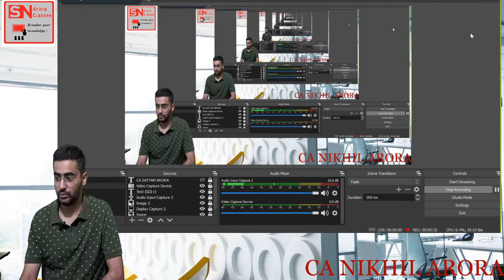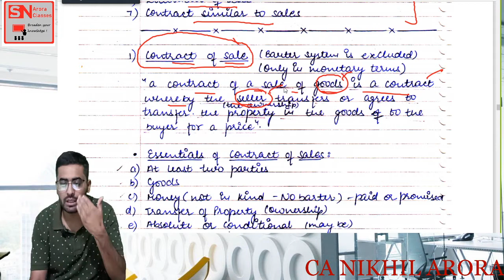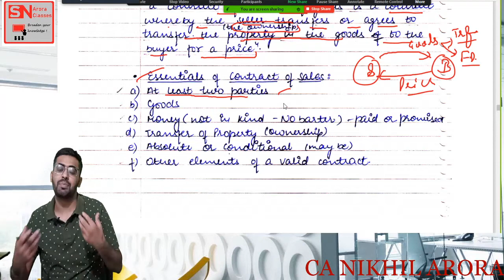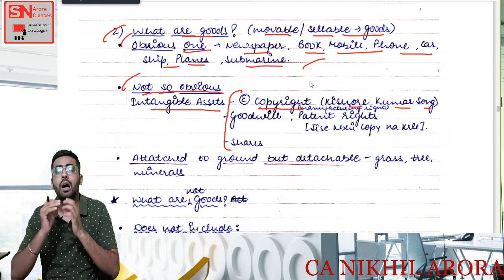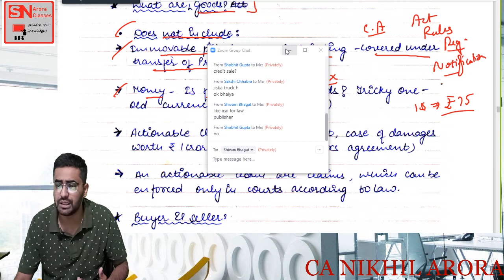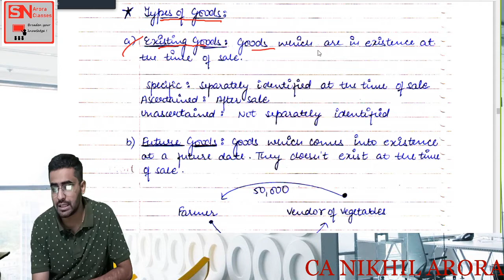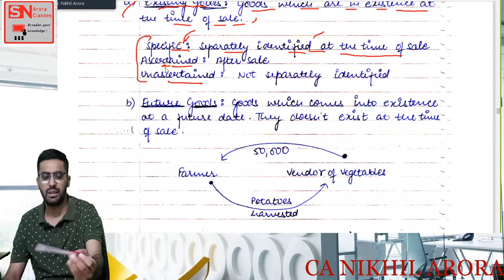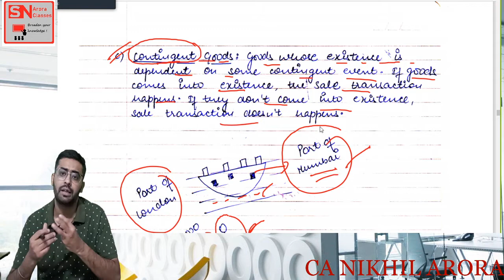The Sale of Goods Act 1930 Unit 1 lecture 1(Contract of Sale of Good, Types of Good)